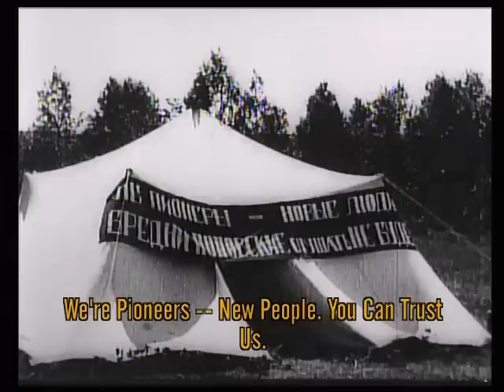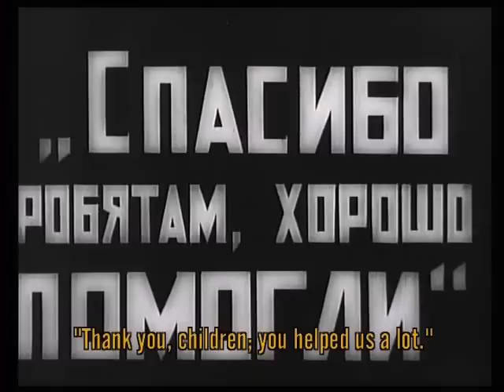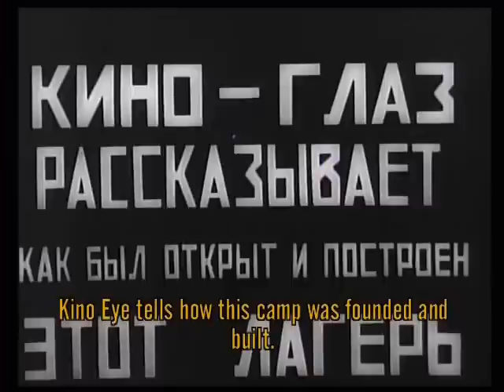«Кино-глаз». Ролик 2 (Часть 1)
Отрывок из док. фильма Дзиги Вертова «Кино-глаз» (1924)